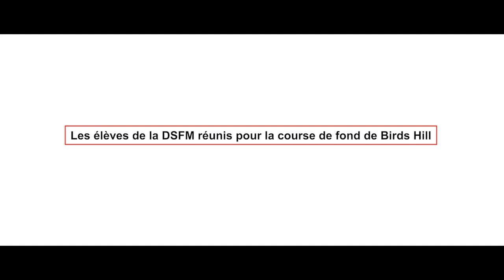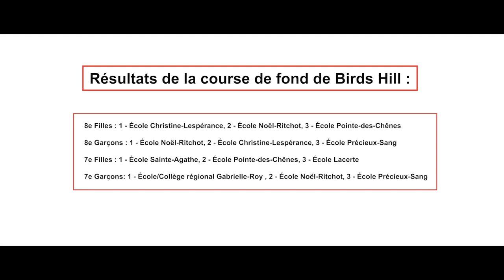DSFM Course de fond 2022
Dans nos écoles en image!
La Division scolaire franco-manitobaine (DSFM) offre des occasions de rassemblements aux élèves où santé, camaraderie et francophonie sont au rendez-vous. Voyez l’esprit sportif qui régnait à la deuxième journée de la course de fond à Birds Hill où des élèves de la 5e à la 8e année se sont disputé les honneurs.
Cette vidéo est la première de notre série Dans nos écoles en images, soyez aux affûts pour découvrir les prochains exploits des élèves de la DSFM.